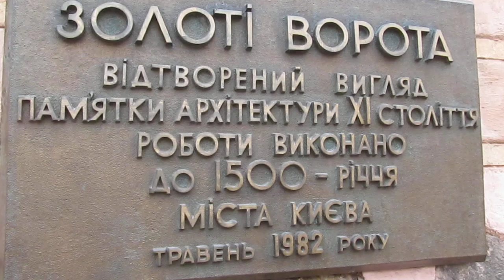УКРАИНА, Киев: Золотые Ворота Не Взяли Татары!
УКРАИНА, Киев: Золотые Ворота Не Взяли Татары!    UKRAINE, KIEV, CENTER of the capital of UKRAINE, at YAROSLAVOV VAL Street NEAR MONUMENT OF GOLDEN GATES - on 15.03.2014

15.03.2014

MVI 9671 GOLDEN GATES KIEV Ukraine 364mbt